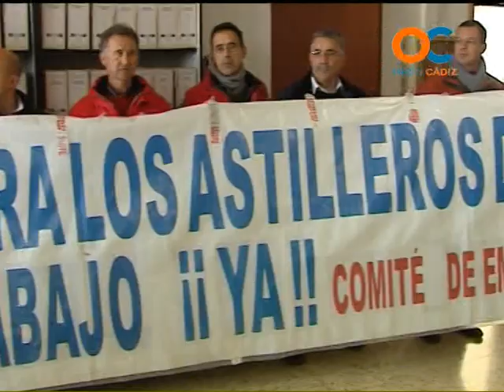NOTICIAS OC 03-02-12